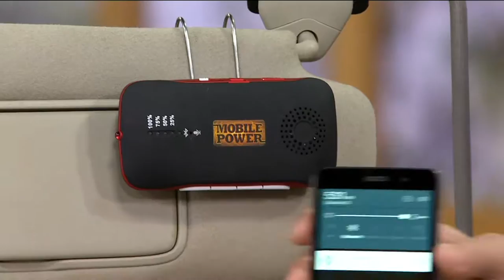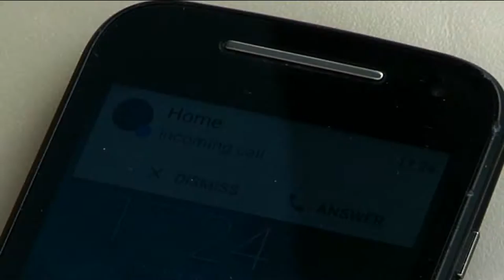MobilePower Automotive Bluetooth Speaker with Visor Clip on QVC